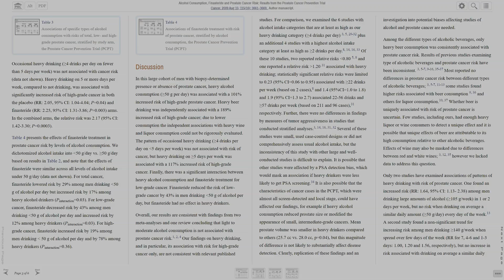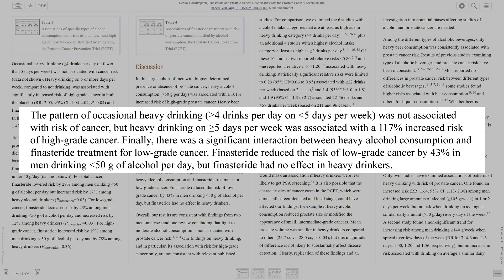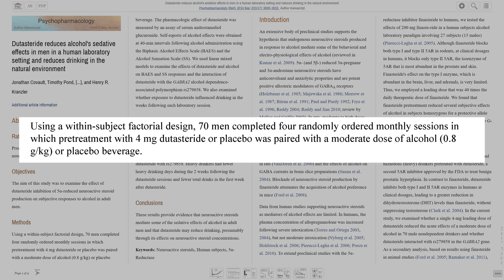Cuando Tomas Alcohol Y Finasteride Pasa Esto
¿Quieres saber cuáles son los efectos de combinar el consumo de alcohol y finasteride? ¿quieres saber si el consumo de alcohol interfiere en los efectos de finasteride y dutasteride? Si quieres saber la respuesta a estos temas y llevarte alguna que otra sorpresa quédate hasta el final.

𝗖𝗼𝗻𝘁𝗲𝗻𝗶𝗱𝗼
0:00 - Intro
0:26 - Finasteride, Alcohol y Cáncer de Próstata
1:26 - Finasteride, Alcohol y Efectos Sexuales
2:12 - Dutasteride y Alcohol
2:47 - Conclusiones

Saw Palmetto:
Champú anticaída con Cafeína y Saw Palmetto (sin parabenos, siliconas ni sulfatos):
Dermaroller:
0,25mm | 0,50mm | 1,00mm | 1,50mm